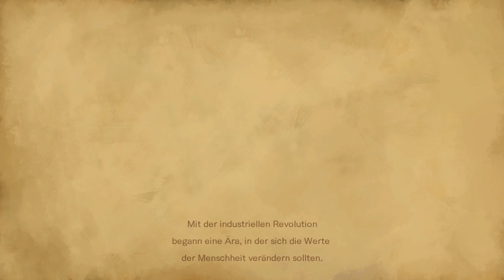Bloodstained: Ritual of the Night - Let´s play [Switch]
Der geistige Nachfolger von Castlevania geht in die nächste Runde. Monster, Mythen und Waffen stehen hier an oberster Stelle. Miriam ist auf der Jagt nach ihren altem Mentor und die Reise führt sie in ein altes riesiges Schloss des Todes.